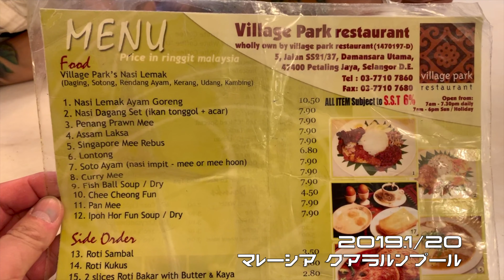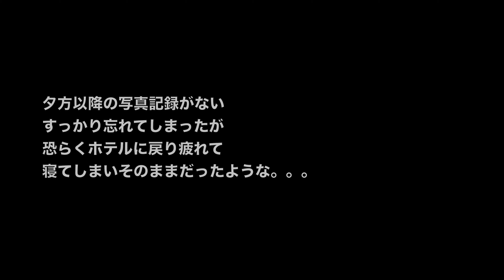(13)［旅鶴］たびづる2019 in KL&シンガポール ken3tv_trip_Malaysia2019 友人と行くナシレマの名店［20190120］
(13)［旅鶴］たびづる2019 in KL&シンガポール ken3tv_trip_Malaysia2019 友人と行くナシレマの名店Village Park Restaurant［20190120］

友人と行くナシレマの名店Village Park Restaurant

1年ぶりにマレーシアクアラルンプールへ
軽快なビートに乗せてお送りします。

2019.撮影@iPhone XS,GoPro HERO7
【東京×2016 再生リスト】